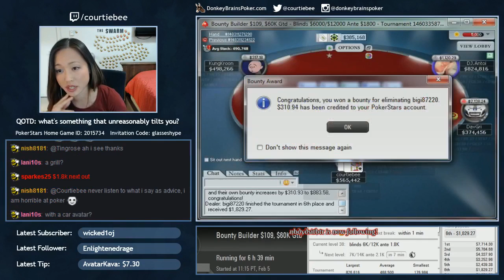2nd Place in $109 Bounty Builder - Part 1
This is Part 1 of highlights for my 2nd place finish in the $109 Bounty Builder on February 5, 2016. I cashed for $5,784.68 and earned $833.58 in knock outs. All of my hands were live streamed on Twitch.

I hope you enjoyed watching these highlights! Thanks so much for the support!